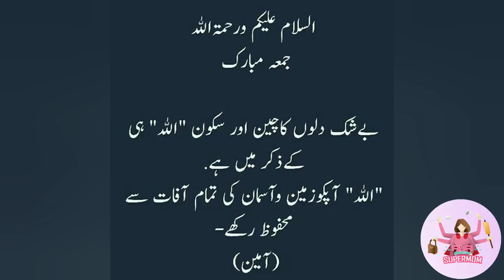Allah hoo Allah | Naat whatsapp status| Jummah Mubarak| Islamic ❤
🌹RA The Supermom here😊
Allah Hoo Allah Naat Whatsapp Status 💖 Islamic Status 💖 Jummah Mubarak status 💖

Only.

▶To The Owner:-  If You Don't like My Video And Don't want it See It on Youtube,
 *I Will Respectively Delete This Video/Audio From my Youtube channel.*

dua,Heart touching jumma mubarak status,Status,Mubarak,Jumma,Touching,Heart,Jumma mubarak status,Islamic status for whatsapp